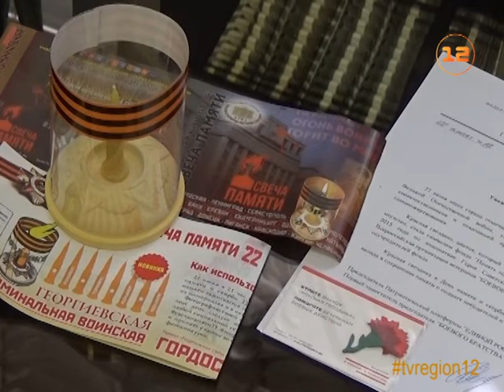К акции «Свеча памяти» присоединятся депутаты Государственной думы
К акциям, приуроченным ко Дню памяти и скорби, присоединились и депутаты Государственной Думы России!

К очередной годовщине начала Великой Отечественной войны парламентарии пришли в Думу со значками в виде красных гвоздик. В Госдуме вспоминали и имя нашего земляка – йошкаролинца Дмитрия Мишина.

Три года назад со своей идеей создания Георгиевских свечей он пришел в региональный исполком партии «Единая Россия», здесь его поддержали. И сегодня акция «Свеча памяти» охватила не только всю республику, но стала и международной.